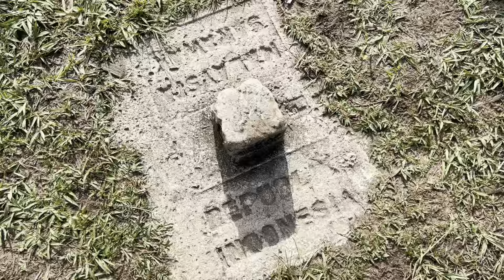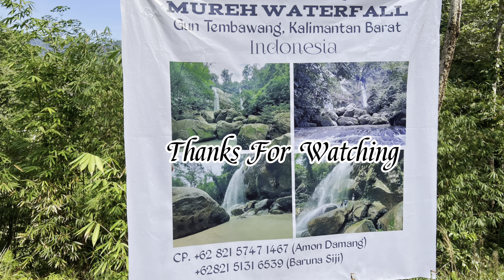Mureh Waterfall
Mureh Waterfall, Gun Tembawang.
Kalimantan Barat, Indonesia.
Sempadan Malaysia 🇲🇾 / 🇮🇩 Indonesia.
Kampung Sapit 🇲🇾 / 🇮🇩 Kampung Goon.